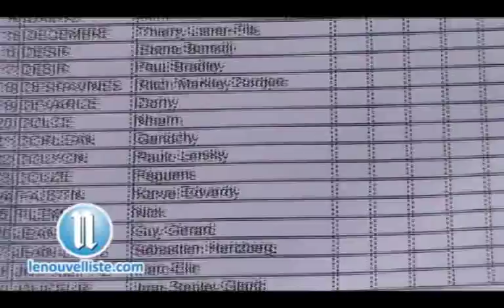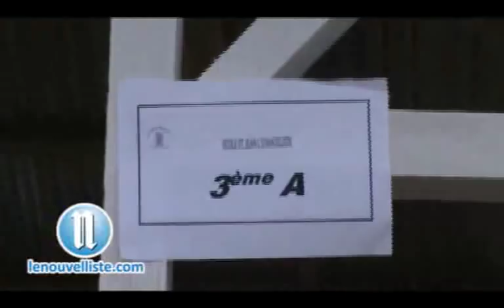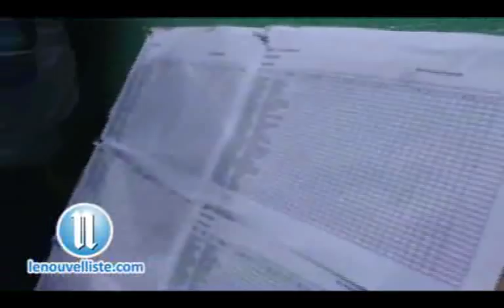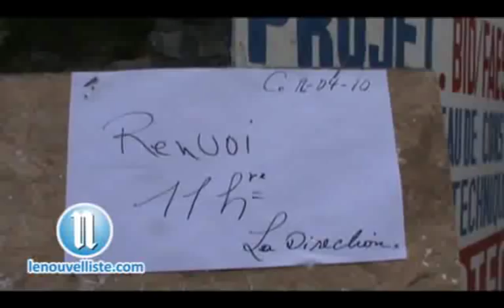College St Jean L'Evangeliste